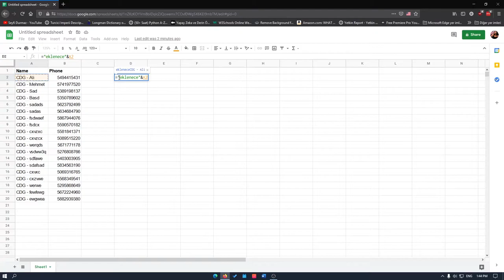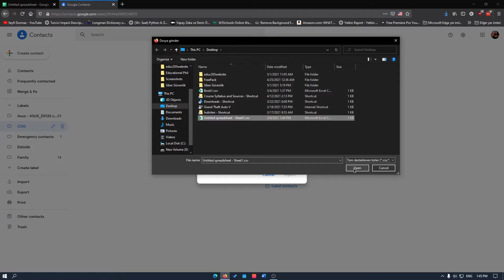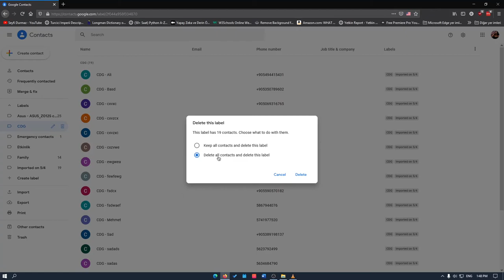Whatsapp Grubuna Toplu Numara Nasıl Eklenir?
WhatsApp grubuna nasıl toplu numara eklenir,  whatsapp grubu oluştururken rehberde kayıtlı olmayan numaraları nasıl toplu bir şekilde ve hızlı kaydetme ve ekleme yaparız gibi soruların cevabını bu videoda bulabilirsiniz.

0:00 Giriş
0:13 Numaraları ve isimleri Google Sheets'e atıyoruz.
0:29 İsimlerin başına harf ekleme
0:52 Dosyayı .csv formatında kaydetme
1:05 Google Contacts
1:16 Etiket oluşturma
1:28 Dosyayı yükleme
1:59 Numaraları silme